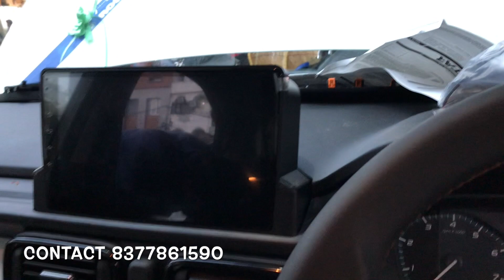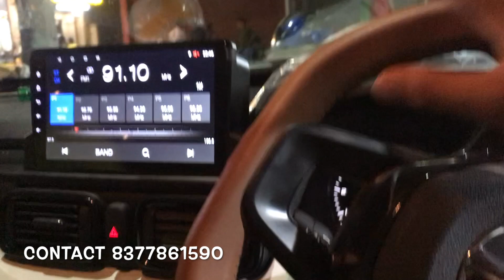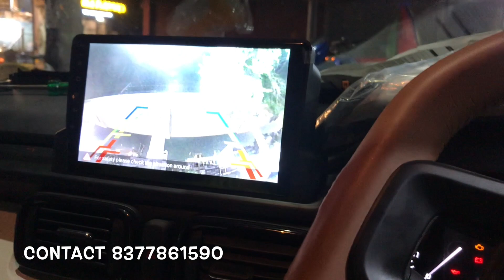2022 Tata Punch Modified Base to Top | Top Model से भी ऊपर बना दिया 😍 | Base To Top ✅ TATA OEM PARTS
2022 Tata Punch Modified Base to Top | Top Model से भी ऊपर बना दिया 😍 | Base To Top ✅ TATA OEM PARTS